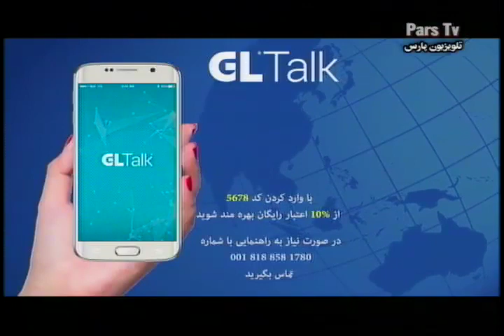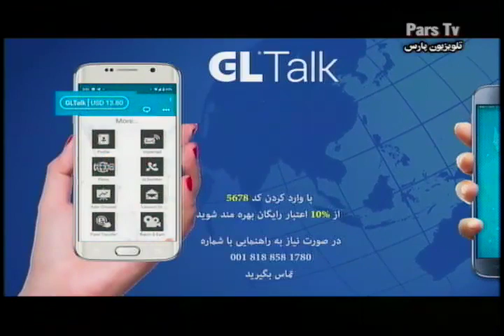Hossein Faraji 04 02 2020 -حسین فرجی - ایران آزاد